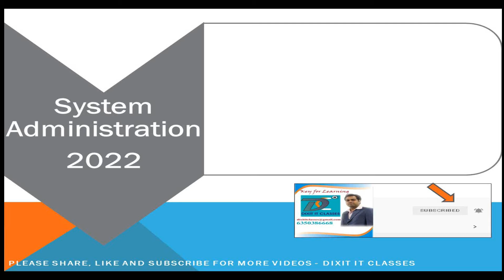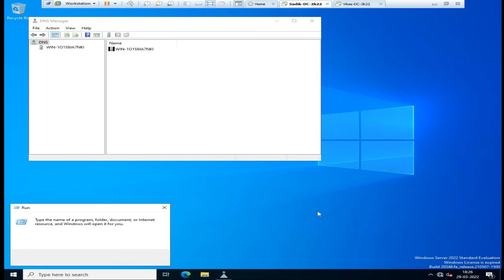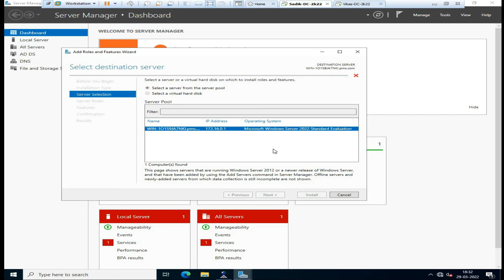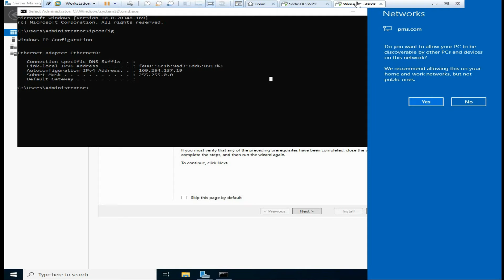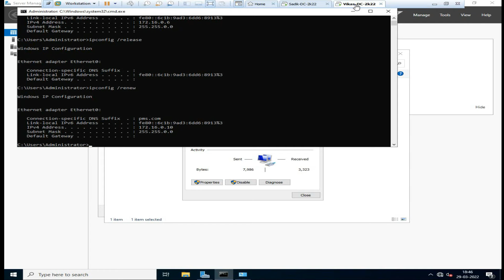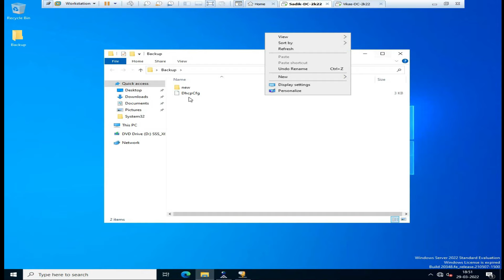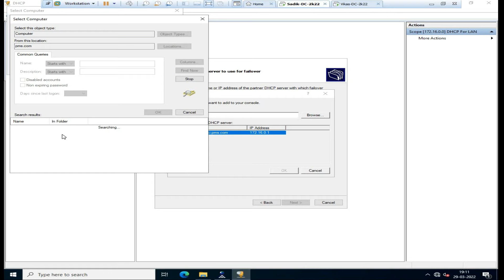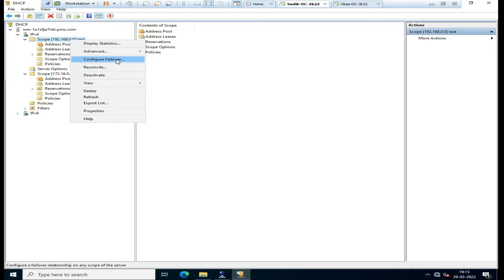How to install & configure DHCP Server in Server 2022 | Load Balancing in DHCP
In this Video I am going to tell you "How DHCP works and how to configure Load Balancing in DHCP Server".

Windows Server Administration is an advanced computer networking topic that includes server installation and configuration, server roles, storage, Active Directory and Group Policy, file, print, and web services, remote access, virtualization, application servers, troubleshooting, performance, and reliability.

Here is the complete Playlist for Windows System Administration 2021